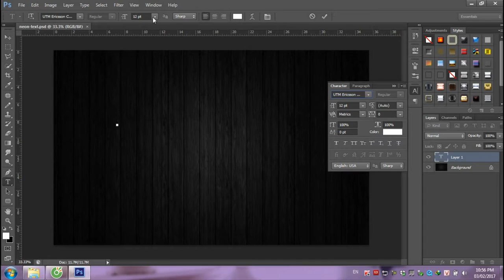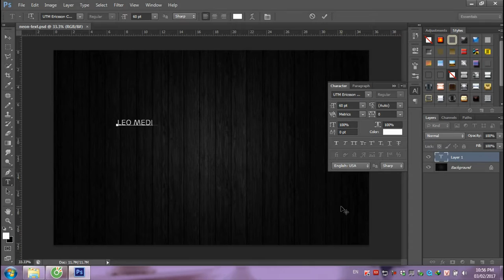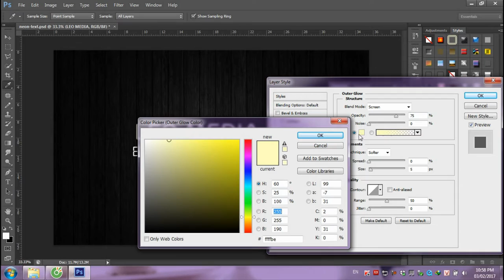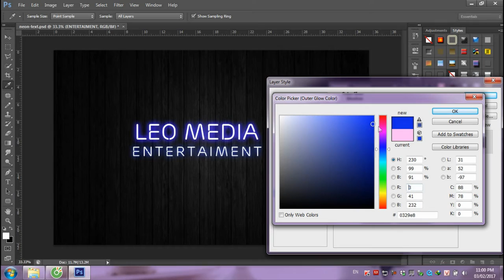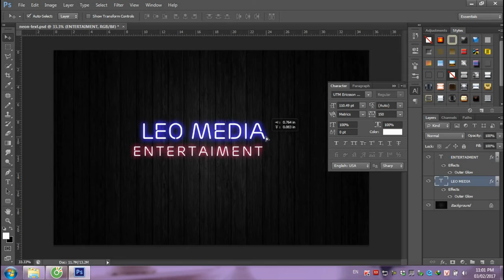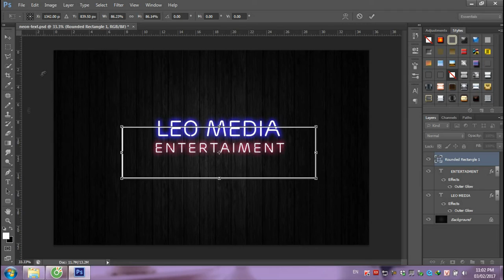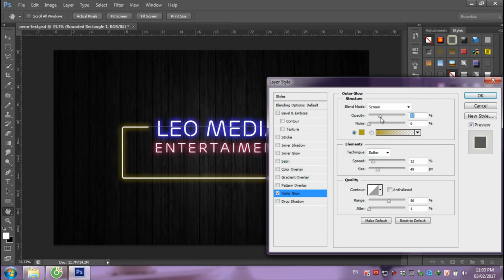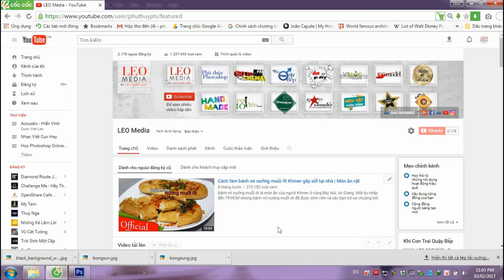HIỆU ỨNG ĐÈN NEON PHÁT SÁNG CHO TEXT | Photoshop Tutorial Ep 45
Một hiệu ứng thú vị và đẹp mắt... các bạn thử nhé.. Mọi thắc mắc comment bên dưới video giúp mình nhé!!!